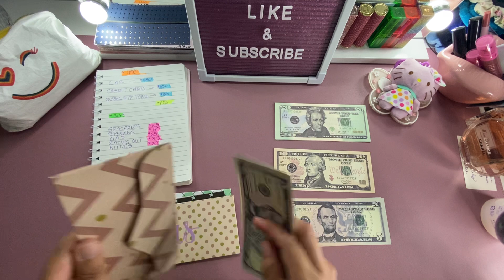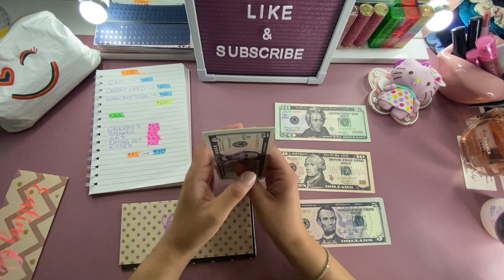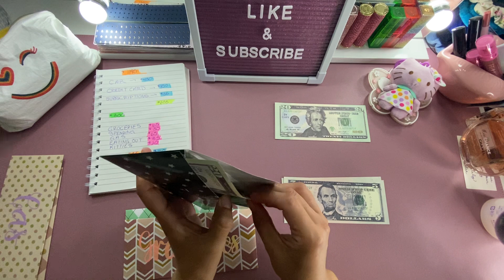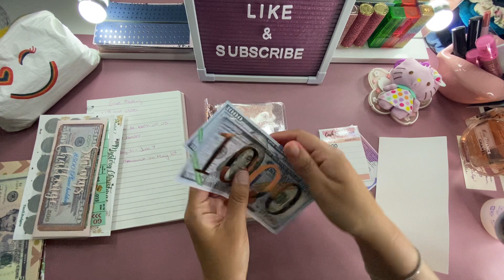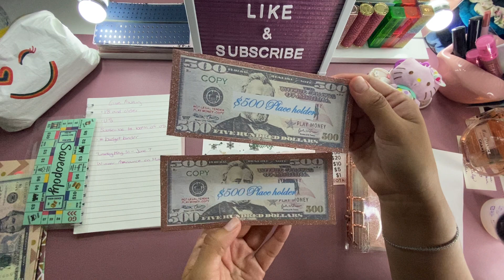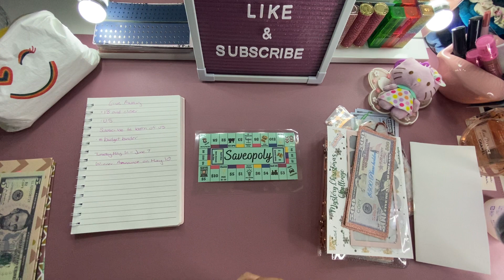Cash Stuffing Biweekly Paycheck 🤑 Low Income Budgeter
First of all I want to say a big thank you to all of you for being so supportive and watching my channel and being part of the squad 😊 This Is a little thank you for all of you for stickig by.

-Use

Instagram uniquelifeelba

Savvy Budgets